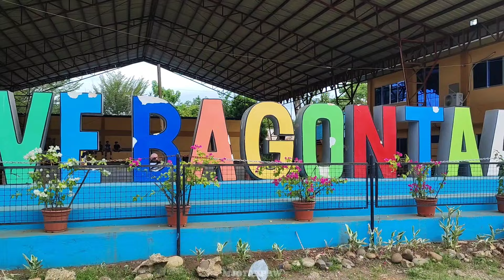Unang SepakTakraw Tournament sa taong 2024 ! Valencia City Bukidnon